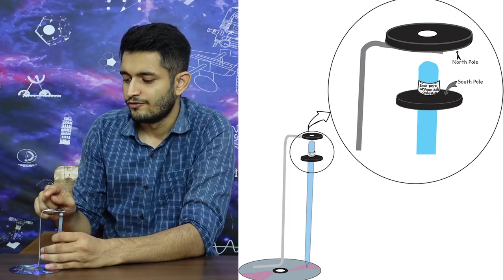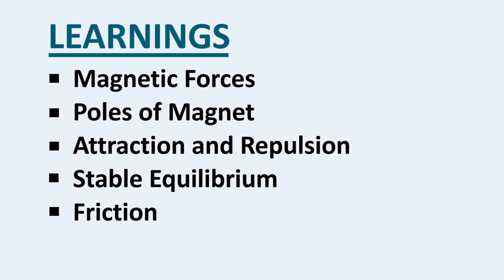Vertical Pen Stand | पेन स्टैंड | Curiosity 13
Thirteenth  video (in a series of 100) to ignite curiosity and teach science in an engaging manner.

About Us